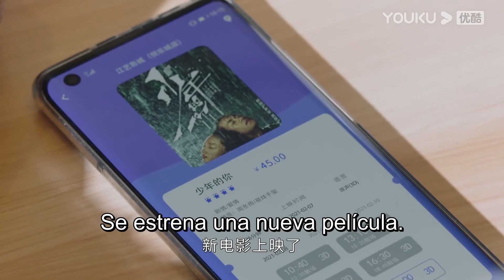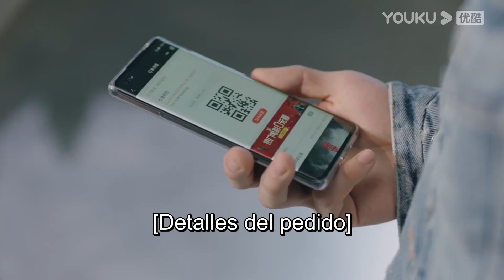El asistente está celoso de ver al presidente alimentando a su jefa | Se aprende el amor | YOUKU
[Se aprende el amor] El drama cuenta la historia de Gu Jiaxin (Wang Ziyi), un hombre con talento que no tiene intención de heredar el negocio familiar, al que su madre arregla para que se convierta en el ayudante de Zhao Jiang Yue (Jin Chen), y a medida que se van entendiendo, se van uniendo poco a poco y haciendo realidad sus sueños.

★Protagonistas: Jin Chen / Wang Ziyi / Wang Shuang / Liang Dawei / Peng Yaqi / Zheng Miao / He Zeyuan / Wang Zheng
★Episodios: 24

0:00 Únase a la membresía de YOUKU para obtener acceso anticipado
0:30 Haga clic para unirse a las membresías de YOUKU para desbloquear los últimos episodios